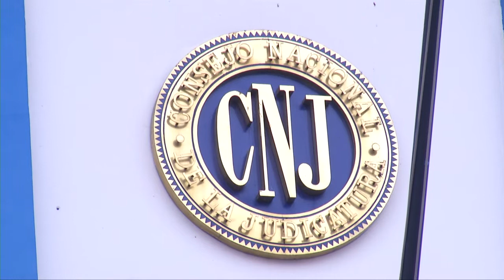FEDAES desconoce si dos de sus candidatos de CSJ fueron excluidos del listado